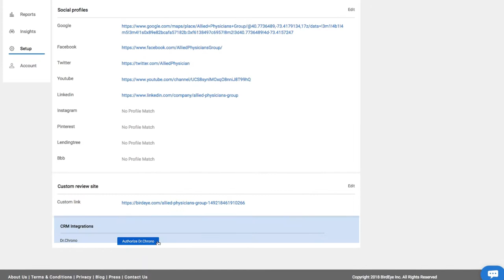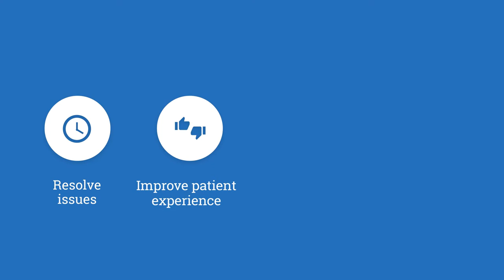Medical Practice Online Review Management & Patient Reviews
With the app BirdEye, this is the all-in-one customer experience software: Online Reviews, Social, Surveys, Insights, Reputation. Get more reviews & patients with no extra work.